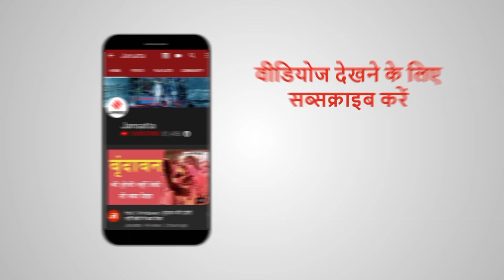बीजेपी को 74 सीटें मिलने के बाद से सस्पेंस कायम, क्या अधूरी रह जाएगी सातवीं शपथ ?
BJP और JDU के गठबंधन ने बिहार का चुनाव जीत लिया है, लेकिन बिहार में इस बार भी एनडीए के सीएम नीतीश कुमार (Nitish Kumar) ही होंगे इस बात पर सस्पेंस गहराया हुआ है. ये सस्पेंस इसलिए है, क्योंकि इस बार नीतीश कुमार (Nitish Kumar) की पार्टी को मात्र 43 सीटें ही मिली हैं. वहीं बिहार में हमेशा से छोटे भाई की भूमिका में रही बीजेपी को 74 सीटें मिली हैं और वो बिहार में दूसरी सबसे बड़ी पार्टी बन गई है. ऐसे में बीजेपी के अंदर से भी मांग उठने लगी है कि सीएम तो बीजेपी से ही होगा. तो NDA में क्या खिचड़ी पक रही है, जानने के लिए देखिए ये वीडियो.